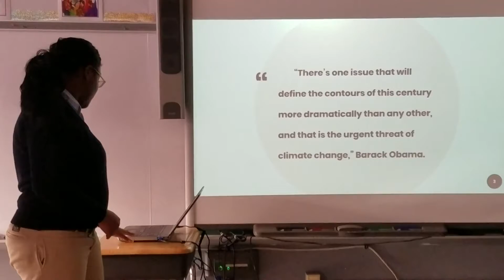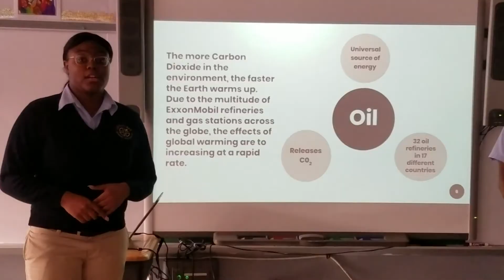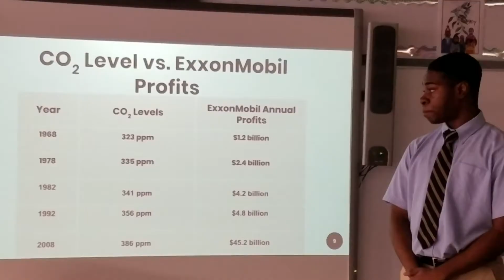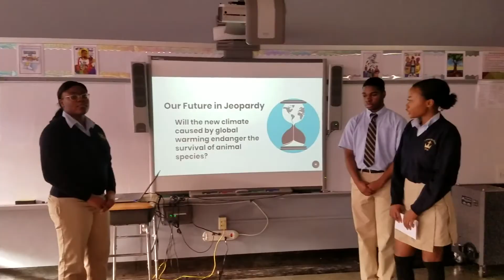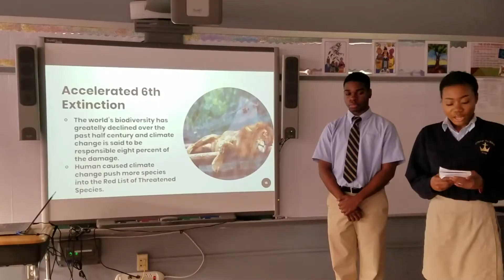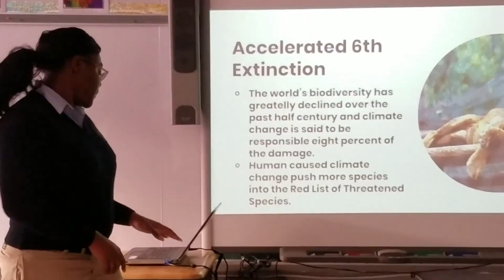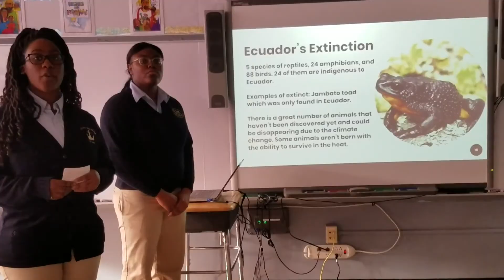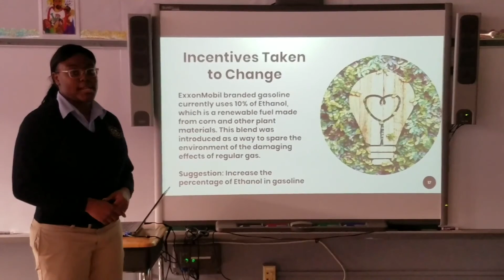AP Seminar Performance Task 1 Practice Presentation Group 6 Final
Cristo Rey Newark High School AP Seminar Task 1 Practice Presentation: Global Warming